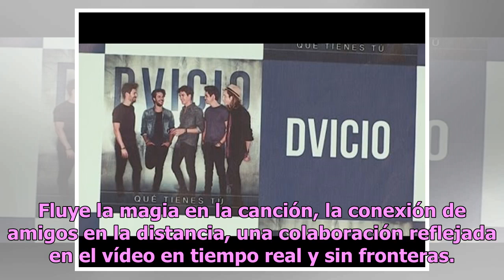La banda española Dvicio estrena en México "Qué tienes tú"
"Qué tienes tú" no sólo es el nombre de la más reciente producción discográfica de Dvicio, también es el nombre de un tema que al re-versionar como sencillo volvieron toda una alianza hispanoamericana. La banda española vendrá a México en los próximos días. Tras su exitoso recibimiento como parte de...